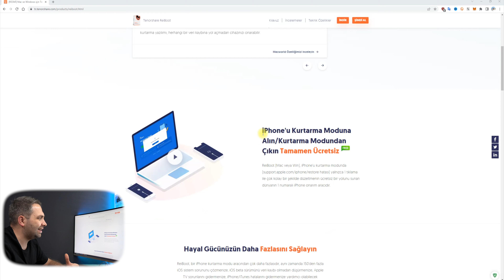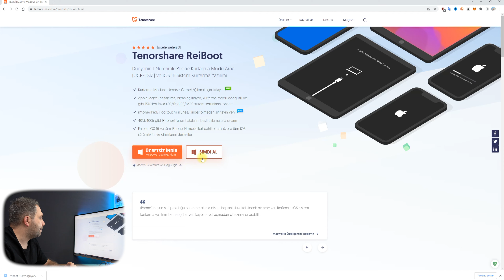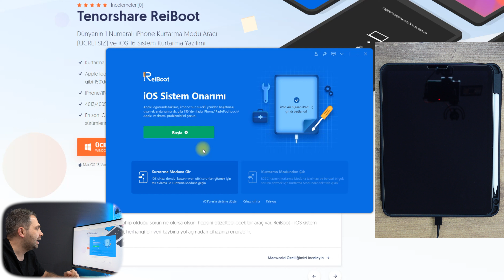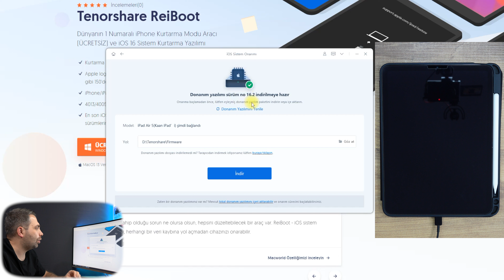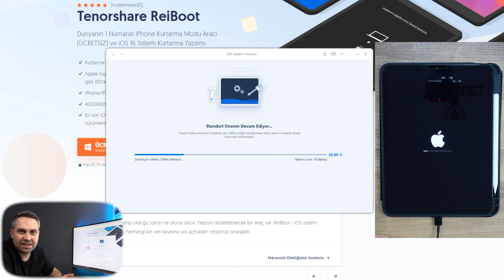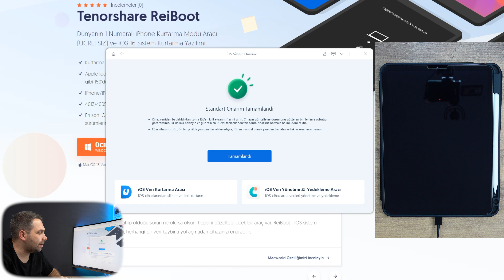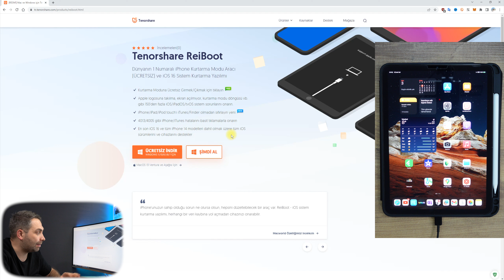IPAD/IOS SİYAH EKRANDA KALDI BU ŞEKİLDE ONARDIM | TÜM YAZILIM SORUNLARINI ÇÖZÜYOR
iPhone İPad  iPod touch yani tüm Apple cihazlarınız için Kurtarma modunda takılan siyah ekran sorunu veren apple logosunda kalan cihazlarınızı nasıl düzeltebilirsiniz?

İOS iPhone sorunlarını çözmeye yardımcı olmak için Tenorshare ReiBoot uygulamasını inceledik .iPhone x dfu moda alma İPhone XS dfu modda kaldı iPhone apple logosunda takıldı. iPhone açılmıyor nasıl düzelir ? gibi sorulara cevap aradık.

Herkese Selamlar Arkadaşlar, Bugün sizlere ipad tabletimde siyah ekran sorununu çözmeyi göstereceğim. Yazılım kaynaklı bir çok sorunu bu yöntemle çözebileceksiniz.  Umarım videomuz sizlere faydalı olur.

00:00 Sorun Bilgisi
01:30 İndirme ve Yükleme
03:00 Bağlantı ve Sorun Çözümü
06:35 Kurtarma Modu Giriş ve Çıkış
07:25 Özet
07:50 Kapanış